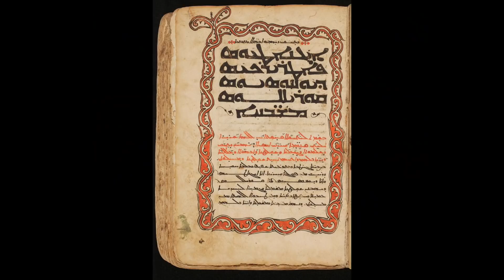Suryoyo Sat Tebe 08.06.2021